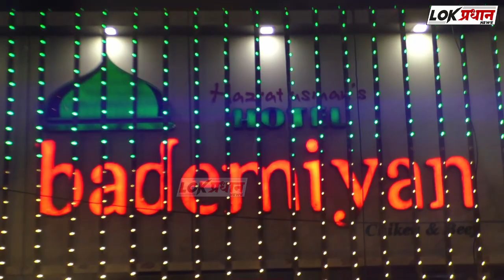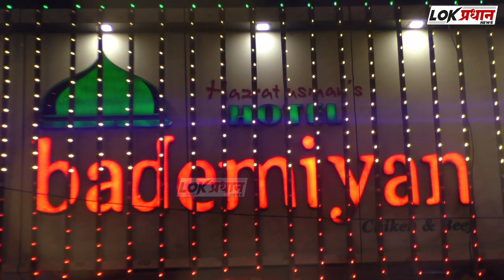हा आमदार नेत्यांचे चपला उचलतो आमदार जनतेने बनवले चपला कुणाचे उचलताय